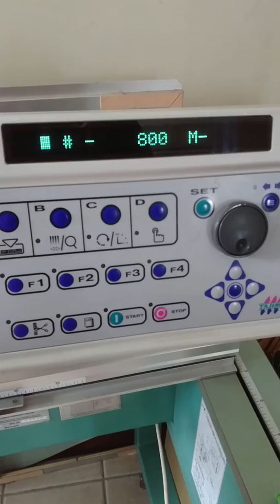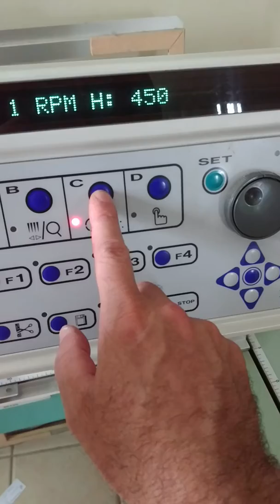Tajima TMEX C1201 383 Error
Getting the 383 Error on the TMEX C1201 with needle 1 centered on machine plate. Any help or solutions are welcome. Please post advice in comments.